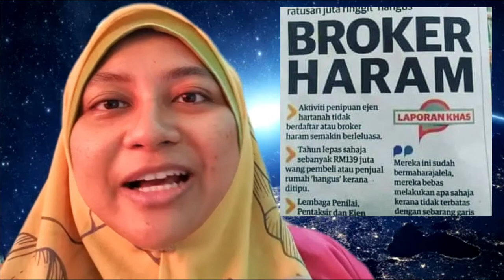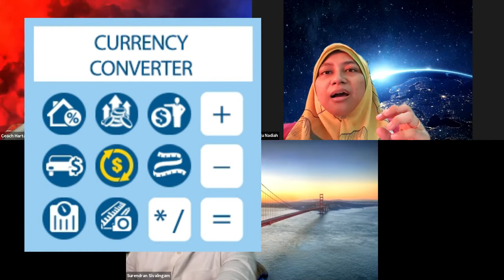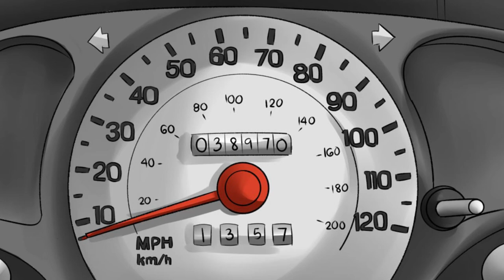Sharing Cikgu Ann & 5 Power Goals (2021)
Jom dengar sharing dari cikgu Ann.
❤️ Sekiranya anda dapati kandungan channel ini membantu:
2⃣ Share video ini kepada rakan anda

💡 Videos for frequently asked questions:
AKAN DATANG.